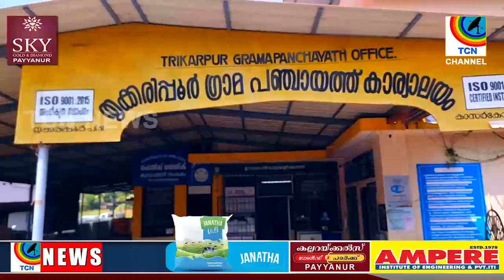തൃക്കരിപ്പൂർ ഗ്രാമ പഞ്ചായത്ത് 2022 - 23 വാർഷിക പദ്ധതിയിൽ ഉൾപ്പെടുത്തി തൃക്കരിപ്പൂരിൽ ടൗൺ നവീകരണ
തൃക്കരിപ്പൂർ ഗ്രാമ പഞ്ചായത്ത് 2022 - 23 വാർഷിക പദ്ധതിയിൽ ഉൾപ്പെടുത്തി തൃക്കരിപ്പൂരിൽ ടൗൺ നവീകരണ പ്രവർത്തിക്ക് തുടക്കമായി.  ആദ്യപടിയായി തൃക്കരിപ്പൂർ പഞ്ചായത്ത് ബസ്റ്റാൻ്റ് നടപ്പാതഇൻറർ ലോക്ക് ചെയ്യുന്ന പദ്ധതി ആരംഭിച്ചു.